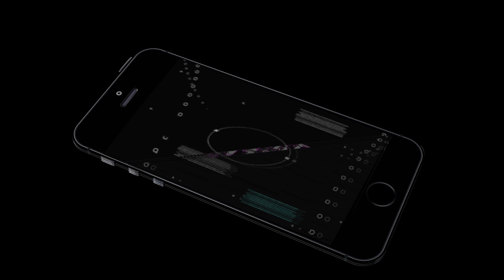Изучаем мир ► Metro: Exodus ► Часть 13